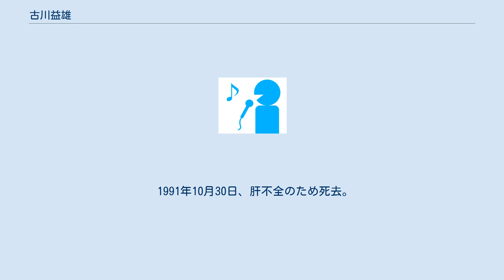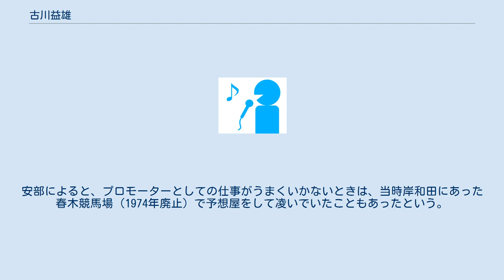古川益雄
古川 益雄（ふるかわ ますお、1920年または1921年 - 1991年10月30日）は、日本の芸能プロモーター、作詞家。
大阪の芸能プロダクション「ターゲットプロダクション」の社長として、坂本スミ子やアイ・ジョージらを育てた。
 元々は井上靖の小説『闘牛』のモデルとなった小谷正一の懐刀とも言える存在で、後に大阪初の本格ナイトクラブと言われた「クラブ・アロー」の支配人となり、そこで舞台に上がっていたアイ・ジョージや坂本スミ子を売り込むため、「ターゲットプロ」を立ち上げた。
坂本のヒット曲『たそがれの御堂筋』は、古川の作詞によるものである。
 また、今野勉の『テレビの青春』には、一時期大阪テレビの東京支社長を務めていたという記述もある。
 1991年10月30日、肝不全のため死去。
70歳没。
 前述の「ターゲットプロ」社長としての活動のほか、同時期に東京で永六輔のマネジメントも短期間ではあるが手掛けていた。
永は自らの著書『昭和 僕の芸能史』の中で「僕から作詞の能力を引き出してくれたのが中村八大なら、タレント性を育ててくれたのが古川益雄だ」と述べており、永が当時隆盛を極めていた東京や大阪の労音コンサートで司会を務めたのも、古川のプロモートによるものであった。
 また、永が一時期大阪に居を移したのも、古川の「1年間大阪に住んでみなはれ、大阪の芸能がわからなんだら、日本も世界も見えてきまへんでェ」という言葉がきっかけであったという。
 そのほか、1960年代後半には、大阪を拠点としたグループ・サウンズバンド、ザ・リンド&リンダースの結成にも深く関わっている。
 プロモーターとしての顔をもつ一方、競馬にも造詣が深く、寺山修司や安部譲二の著作にも度々名前が登場する。
興行の手ほどきをうけるなど親交が深かった安部は常々「自分の競馬のお師匠さんは古川さん」と公言している。
 馬主としても、1972年秋の読売カップなど、アングロアラブの重賞を3勝したジャズを所有していた。
安部によると、プロモーターとしての仕事がうまくいかないときは、当時岸和田にあった春木競馬場（1974年廃止）で予想屋をして凌いでいたこともあったという。
 ^ a b 『現代物故者事典1991～1993』（日外アソシエーツ、1994年）p.524